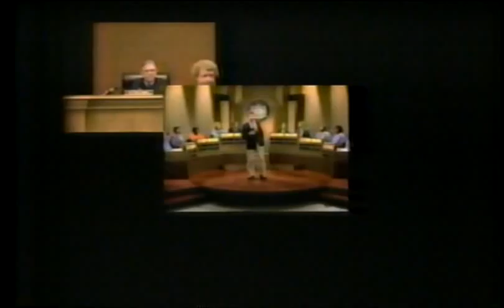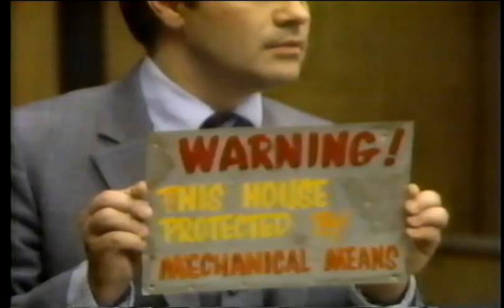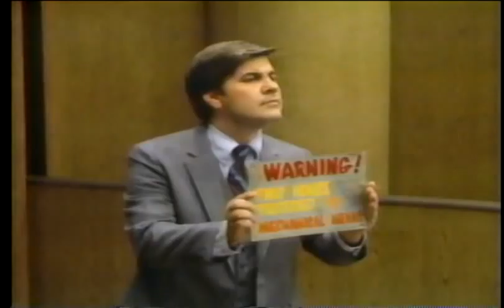Guilty or Innocent - I Only Wanted to Scare Them with Allen Merritt (Part 1)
Guilty or Innocent (1984). Docu-drama game show.
Episode: I Only Wanted to Scare Them.
Full episode in two parts. This is part 1.
Features Melvin Belli, John Shearin and a host of actors re-enacting real cases. Jurors are contestants.